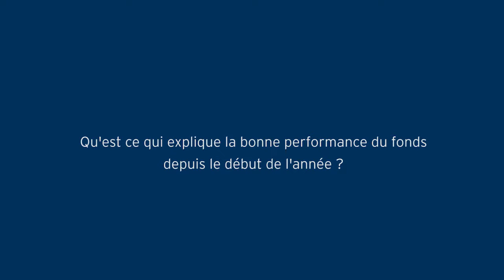3 questions à Jean Biscarrat, gérant d'Echiquier Patrimoine